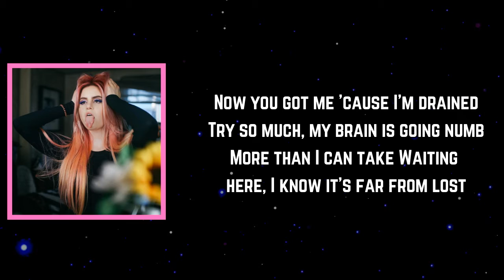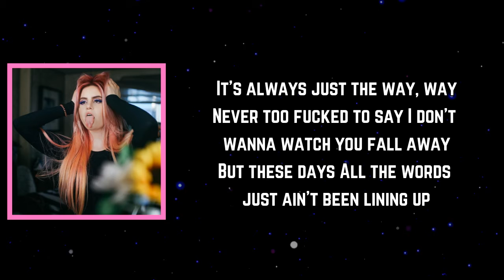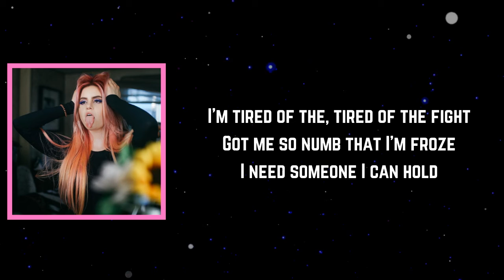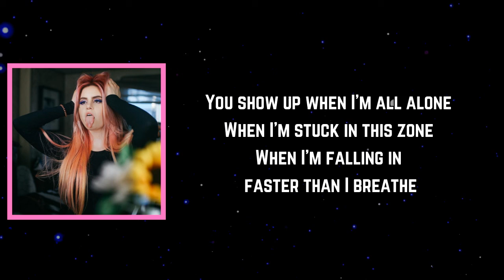Kiiara - Numb (Lyrics)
Numb Lyrics:

[Intro: Kiiara]
When I'm, when I'm, when I'm

[Verse 1: Kiiara]
Now you got me 'cause I'm drained
Try so much, my brain is going numb
More than I can take
Waiting here, I know it's far from lost
Way too fucked to say
You're the one controlling both of us
Why you tryna play?
All the words just ain't been lining up

[Pre-Chorus: Kiiara]
Oh, all the words just ain't been lining up
Oh, oh
Oh

[Chorus: Kiiara]
You show up when I'm all alone
When I'm stuck in this zone
When I'm falling in faster than I breathe
Show up when I'm stuck in this zone
When I'm all alone
When I'm, when I'm, when I'm, when I'm

[Post-Chorus: Kiiara]
Oh yeah

[Verse 2: Lynn Gunn]
Now you got me 'cause it's fame
I can see the way you changed
Feeling all the world and the weight
Never thought that was your fate
It's always just the way, way
Never too fucked to say
I don't wanna watch you fall away
But these days

[Pre-Chorus: Lynn Gunn & Kiiara]
All the words just ain't been lining up, oh (Ooh)

[Verse 3: DeathbyRomy]
All alone, I'm letting go
One day, I might just go inside and cut the ropes
Ooh, I'm
I'm tired of the, tired of the fight
Got me so numb that I'm froze
I need someone I can hold
I'm so sick of feeling nothing
Body always craving something